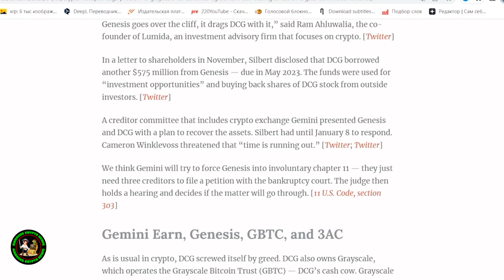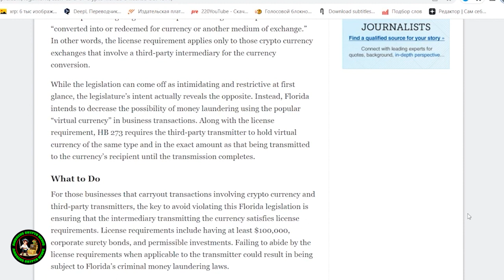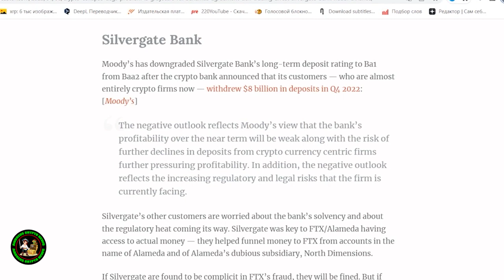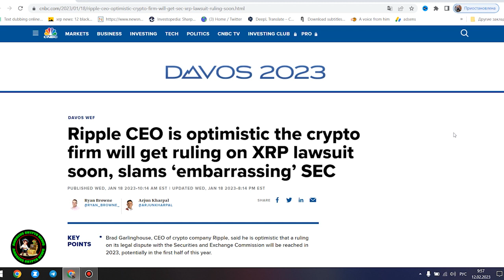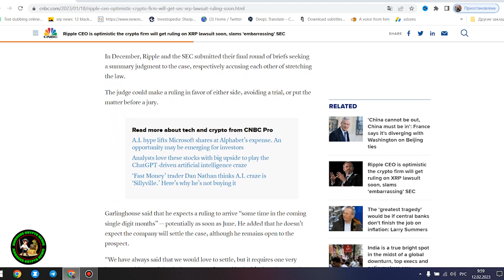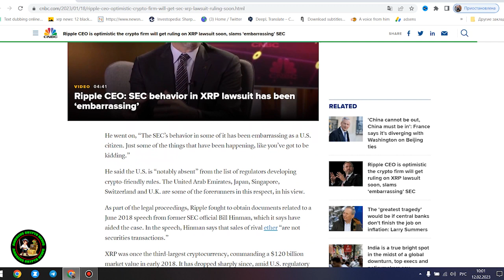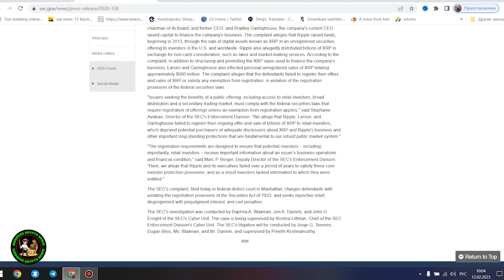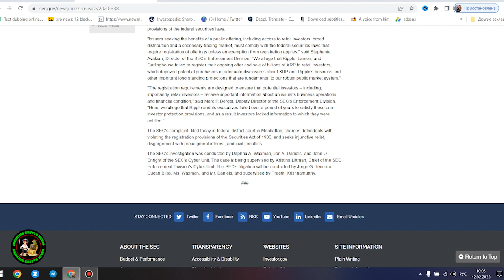Ripple/XRP-BTC Breaks $30K, Elon Musk-Twitter Is Out/X.com Is In=XRPL?XRP Price $0.22 Or $13?